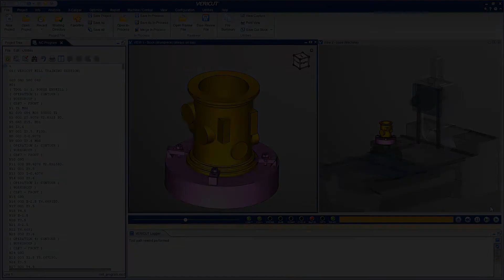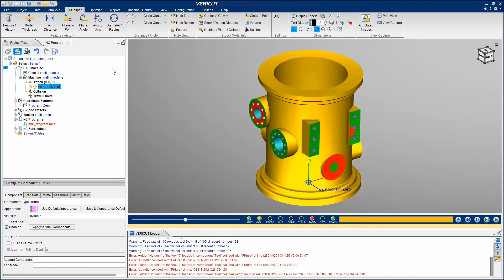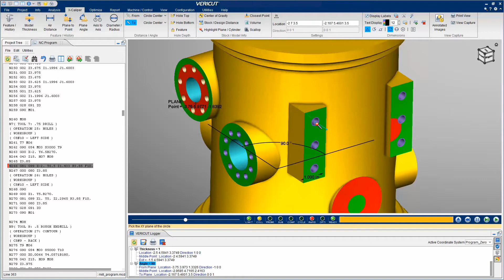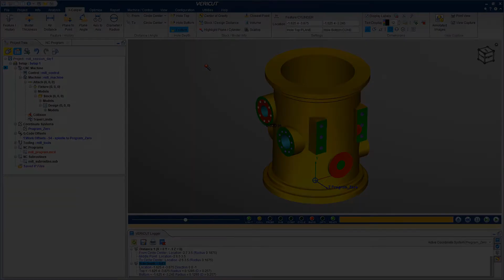Measure Features with VERICUT's X-Caliper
This video will show you how to inspect the simulated cut model with VERICUT’s analysis tool, X-Caliper.